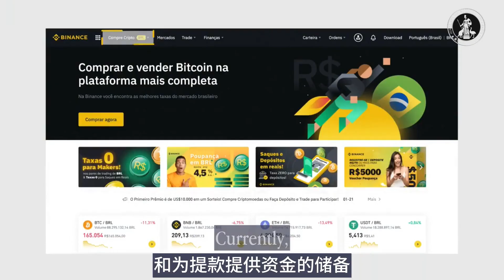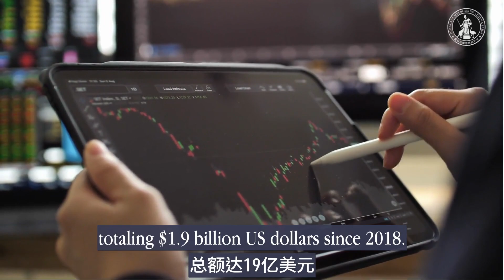币安的财务完全是黑箱操作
据外媒12月20日报道，在经历了客户提款激增和BNB价值急剧下降之后，币安正在尽力支撑市场信心。据称，币安上周在72小时内处理了60亿美元提款。币安从未披露过所在地和基本财务信息，如收入、利润和现金储备，因此，其财务账簿就是一个黑匣子。

报道指出，该公司虽拥有自己的加密货币，但没有透露它在其资产负债表上的信息。币安用客户的加密货币资产贷款，用借来的资金，进行保证金交易，但并未详细说明贷款风险和为提款提供资金的储备。

币安在其网站上称，它拥有 14个司法管辖区的"监管许可证、注册、授权和批准”。然而文件显示，币安在当地的企业只向当局提交了少量的业务信息。公开文件还显示，这些单位与币安主交易所之间，没有多少资金流动。前币安高管称，这些地方企业是主要的不受监管的交易所的门面。

币安声称拥有1.2亿用户，交易量在2021年达到34万亿美元，币安90%左右的收入，取决于加密货币交易；币安是盈利的，并且有相当大的现金储备。但是从PitchBook的数据，自2018年以来，币安已经进行了150多项风险投资，总额达19亿美元。

目前，因涉嫌洗钱和违反制裁，币安正在接受美国司法部的调查。一些检察官已经收集了足够的证据，来指控币安及其部分高管涉嫌欺诈行为。